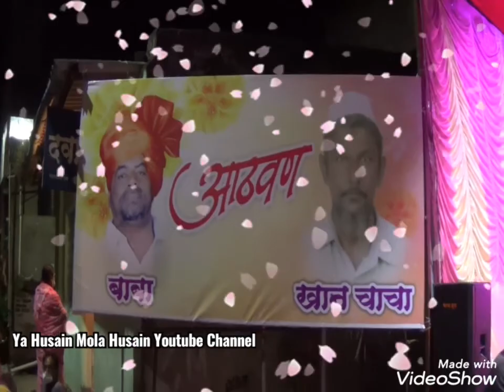Ichalkaranji Moharram 2020 : Part 25 : Hazart Chand Pir, Shri Ganpati Sthapana : Baba Group